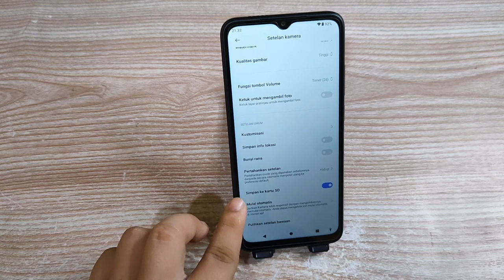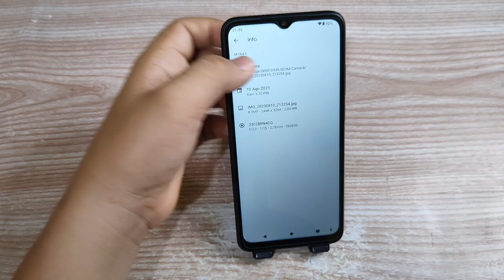Cara aktifkan kartu sd sebagai penyimpanan Utama dikamera Hp Xiaomi Redmi A1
"Terima kasih"